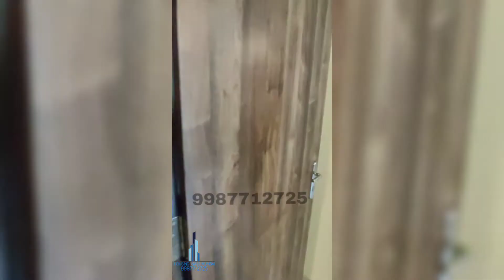611 area 2BhK available at Panvel city. 10 min distance from Panvel Railway station 🚏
611 area 2BhK available at Panvel city. 10 min distance from Panvel Railway station 🚏

° Luxurious Residential Towers of

33 storeys Towers

2000+ flats of 2 & 3 BHK

Amenities

SWIMMING POOL

BADMINTON COURT

STEAM SAUNA

GYMNASIUM

TABLE TENNIS

JACUZZI

INDOOR GAMES

ROOF TOP LAWN

SKY COFFEE BAR

SKY JOGGING TRACK

SKY BRIGDE

OPEN SKY LOUNGE

SKY GARDEN

SKY GYM

SKY AMPHITHEATRE